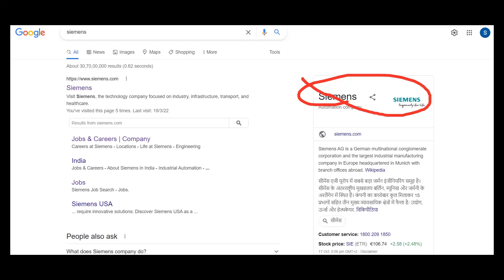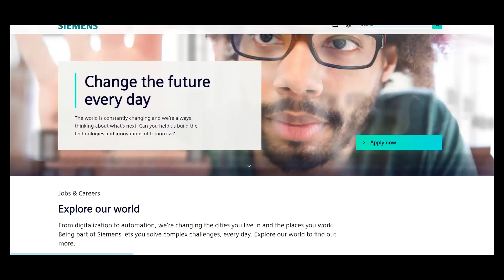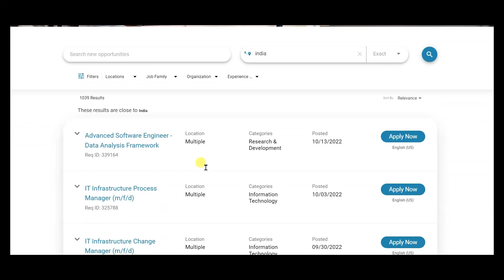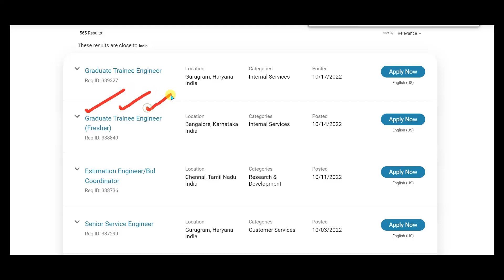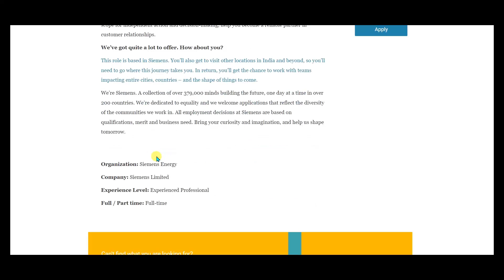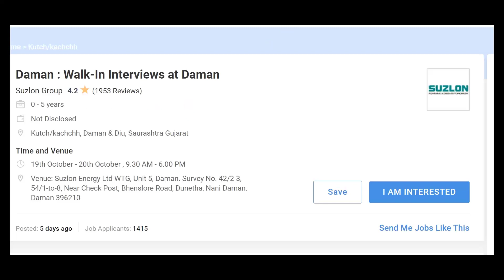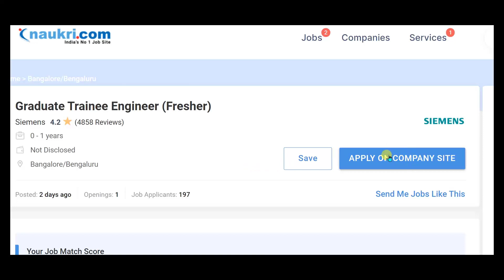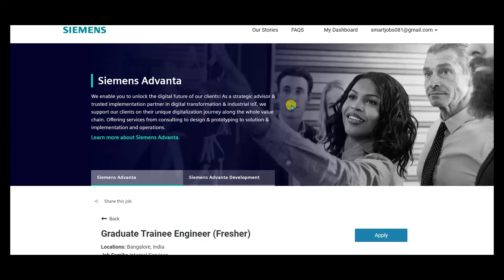Siemens recruitment 2022/Diploma jobs/Graduate/DET/GET/freshers job/Job Vacancy/Pvt job/All India